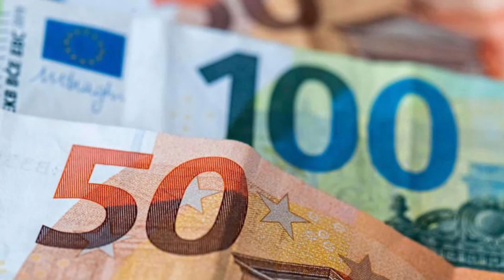Staatsschulden stiegen im ersten Halbjahr auf 394,8 Milliarden Euro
Wien – Die Staatsschulden sind auch im zweiten Quartal weiter gestiegen. Insgesamt erhöhte sich der öffentliche Schuldenstand laut Statistik Austria in der ersten Jahreshälfte um 23,1 Milliarden Euro und betrug zum Stichtag 30. Juni 394,8 Milliarden Euro. Die Schuldenquote stieg im ersten Halbjahr von 78,6 auf 83 Prozent des Bruttoinlandsprodukts (BIP) und entfernte sich damit weiter von der Maastricht-Vorgabe von höchstens 60 Prozent.